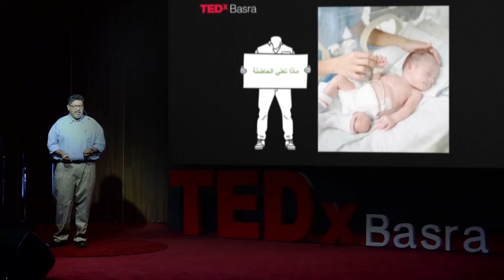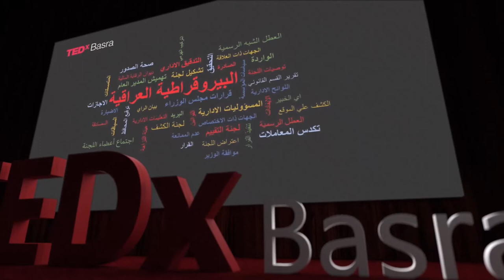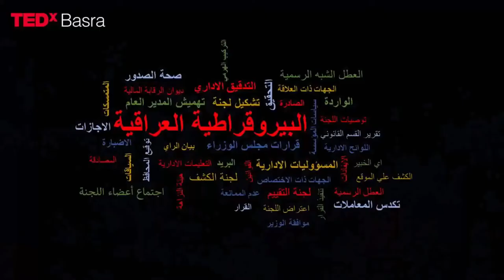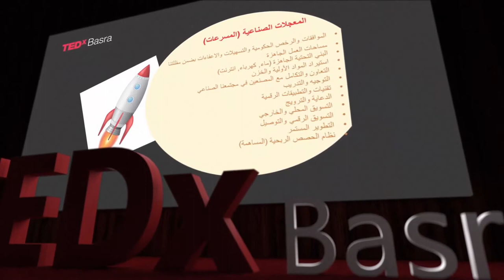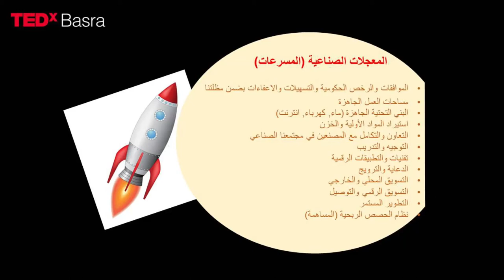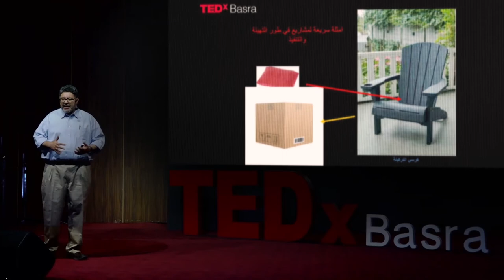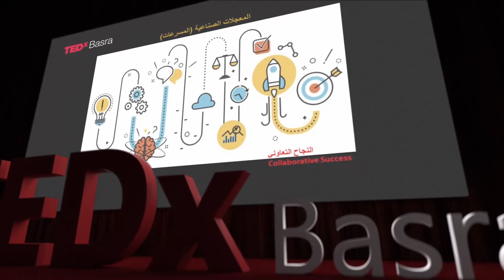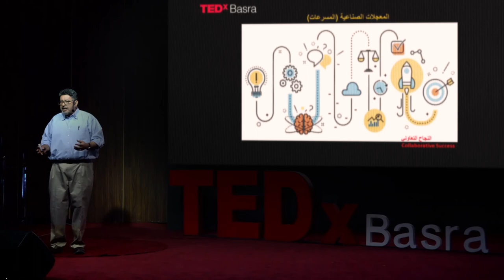Industreal accelerators | Maytham Alasady | TEDxBasra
How can we bypass Iraqi bureaucracy?
Maytham Alasady introduces a solution to the time and money-consuming government procedures for starting any manufacturing startup in Iraq. Maitham Hamza holds a Bachelor’s degree in Electrical Engineering from the University of Technology in Baghdad and a Master’s degree in Mechatronics from De Montfort Leicester University, United Kingdom.

Maytham worked as an oil exploration engineer in several fields in the Middle East and Asia, and also worked in petrophysical research.

His work experiences included management positions at the international oil companies.

At the beginning of 2004, he established the Kofan Engineering Company and worked with his team on the design and implementation of many projects in a number of construction and infrastructure sectors. This talk was given at a TEDx event using the TED conference format but independently organized by a local community.